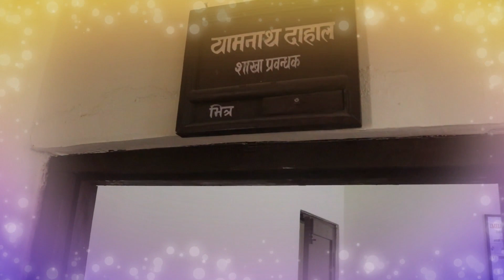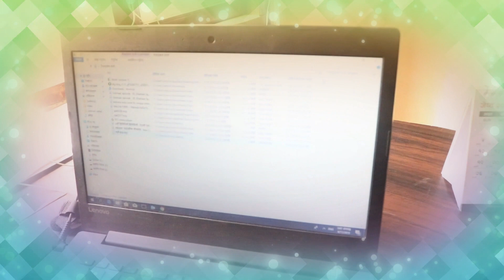आई एम ई लाईफ तेह्रथुम शाखाका प्रमुख यामनाथ दाहालसगँको कुराकानी//ttm online tv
ttm inline tv